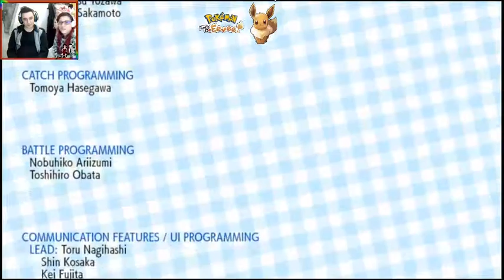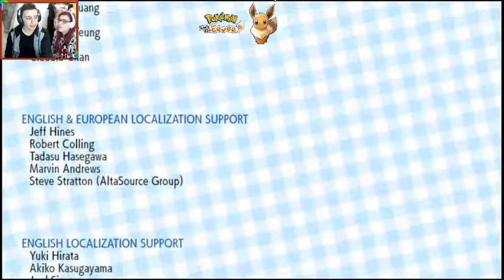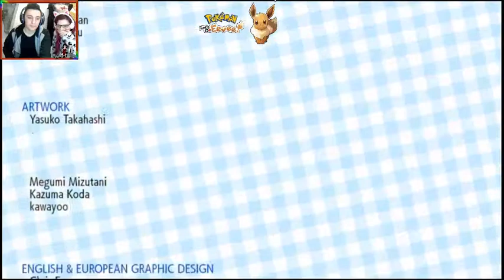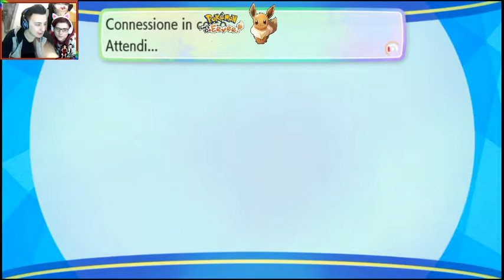Pokemon Let's Go Eevee 20 Che la lega Pokemon abbia Inizio!!!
Abbiamo anche un sito dove sono caricati i primi volumi di un fumetto che stiamo creando ?